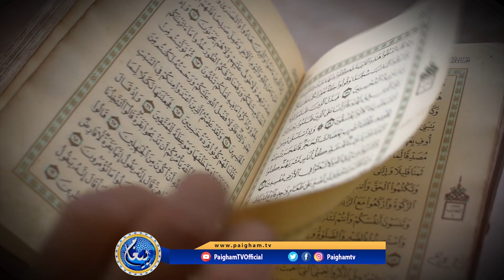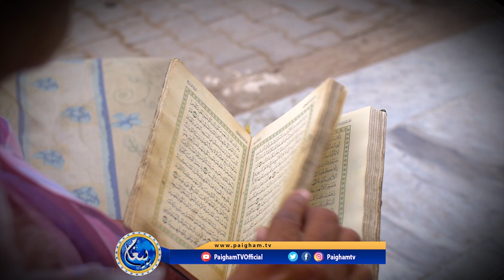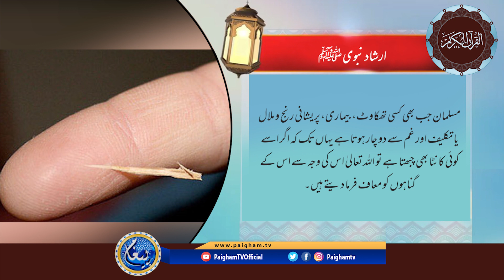Yeh Wabaa Ke Din Hain. Yaad E Khuda Ke Din Hain | Paigham TV Official